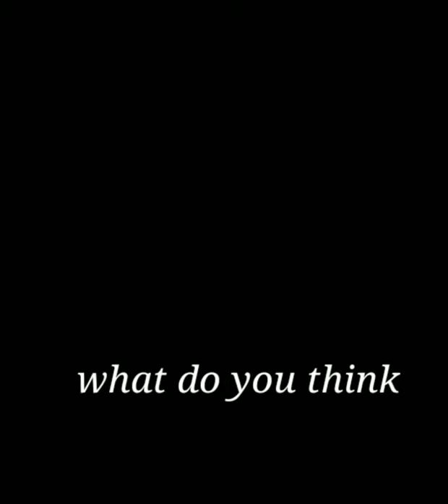misteri dibalik sebuah photo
Misteri di balik photo
Perdana menteri India sebelum seorang perempuan orangye memeluk dan mengaktifkan bom yang membunuh banyak orang termasuk perdana menteri India yaitu Rajiv Gandhi